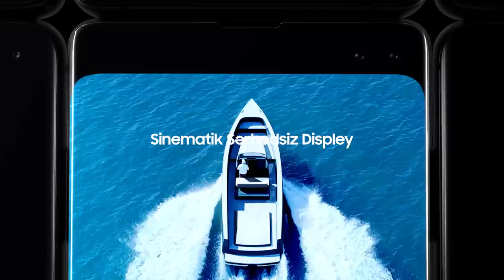Yeni Samsung Galaxy S10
Yeni nəsil Galaxy-ni qarşılayın!

21 fevral - 7 mart 2019-ci il tarixlərində Samsung Galaxy S10e, S10 və S10+ smartfonlarını öncədən sifariş edin, Galaxy Buds hədiyyəniz olsun.
Öncədən sifarişi rəsmi distribütorlarımız olan Baku Electronics, Kontakt Home, Irshad Electronics, Soliton, Maxi.az və Optimal Electronics mağazalar şəbəkələrində etmək mümkündür.
Daha ətraflı məlumat və kredit şərtləri üçün müvafiq mağazalara müraciət edə bilərsiniz.